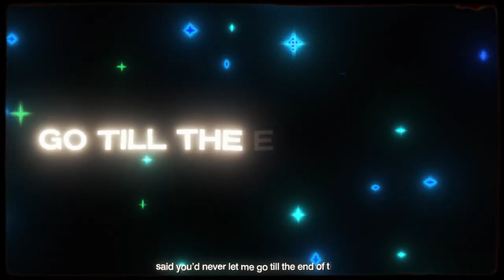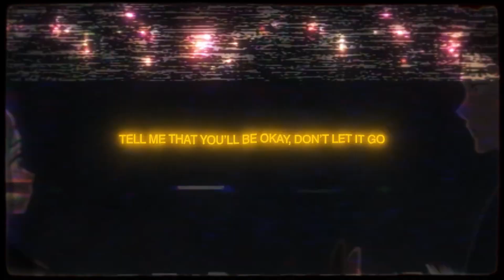*FREE FOR PROFIT* Hyperpop x glaive x guitar hyperpop x LXNER x Sqwore type beat - "secret"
Вы спокойно можете выгружать трек под этот бит на площадки указав меня в названии (Prod.

93 bpm А major

✧Если захотели приобрести бит пишите сюда✧